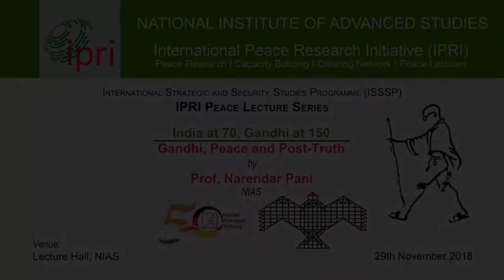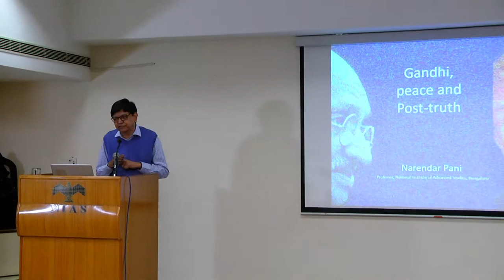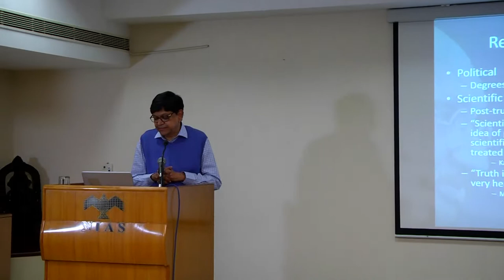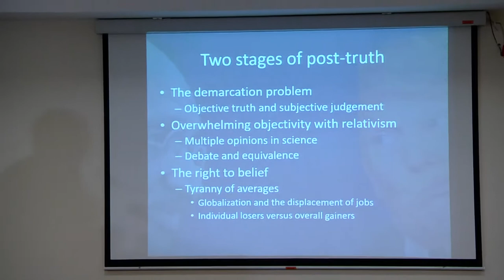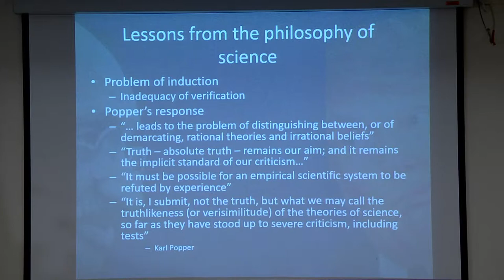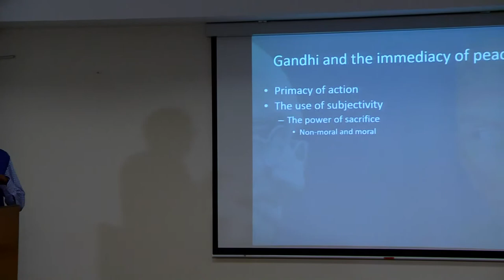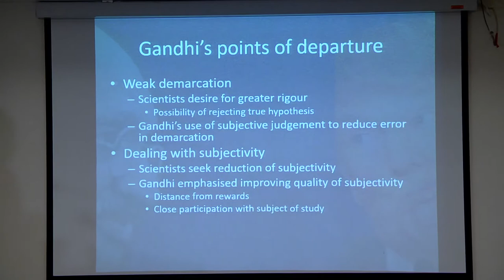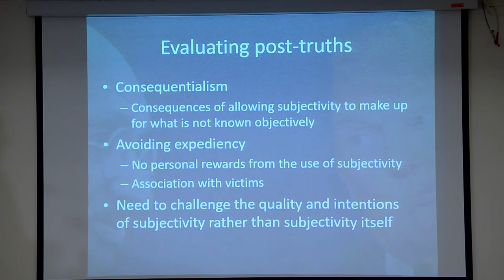IPRI Peace Lecture Prof Narendar Pani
IPRI Peace Lecture on Gandhi at 150